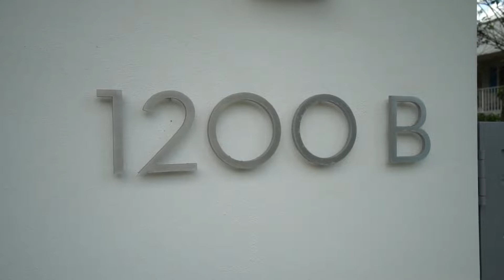1200 Palm Trail Delray Beach FL. 33483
Newly built spectacular East Delray Pool Home